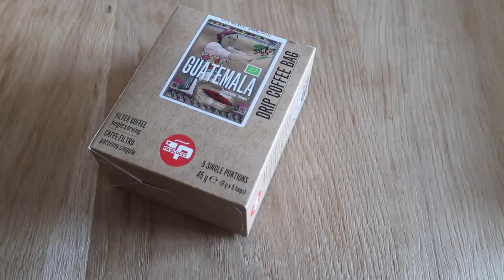Caffè filtrato: cos'è e come si prepara ☕️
Oggi vi parlo del caffè filtrato o caffè all'americana, una bevanda calda che sta pian piano prendendo piede qua in Italia. Ma di cosa si tratta esattamente e come si prepara? Che differenze ci sono con l'espresso o la moka? Spero di togliervi queste curiosità.

Caraffa pour over
Filtri in carta
Filtro riutilizzabile
Supporto per filtro